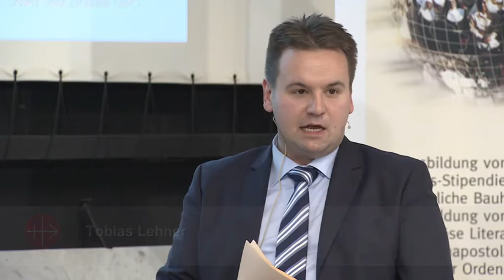Zur Lage christlicher Flüchtlinge in Deutschland, Teil 1 (halb, 2017)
Christliche Flüchtlinge aus dem Nahen Osten, die vor islamistischer Gewalt, Krieg und Terror fliehen mussten, erleben in deutschen Flüchtlingsunterkünften zuweilen neue Anfeindungen von muslimischen Mitbewohnern. Über das Ausmaß dieses Problems wird in Deutschland kontrovers diskutiert. Drei Seelsorger, die in der Flüchtlingsbetreuung engagiert sind, berichten von ihren persönlichen Erfahrungen. Das Podiumsgespräch wurde im Januar 2017 bei einer Veranstaltung von KIRCHE IN NOT im Maternushaus in Köln aufgezeichnet. Erster von zwei Teilen.

Mit Bischof Anba Damian, Generealbischof der koptisch-orthodoxen Kirche in Deutschland; Pfarrer. Dr. Gottfried Martens, Berlin; Archimandrit Dr. Andreas Thiermeyer, Eichstätt

Faltblatt aus der Reihe "Glaubens-Kompass" über die Hinführung zur eucharistischen Anbetung unentgeltlich bestellen:

Verwendungszweck: Medienapostolat